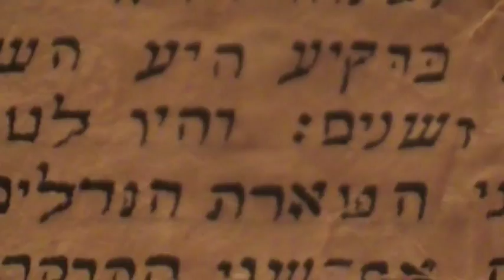OKTV 2010: Dávid király krónikája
2009/2010-es média és mozgóképismeret OKTV-re készült "előzetes".
(A "trailer" for a hungarian motion picture competition for highschool students.)
Köszönet:
Csabának, a technikai segítségért
Gábornak, a főszerepért
Vandának, a hölgyszerepért
Helgának, az alámondásért

Stefan Heym 1972-es „Dávid Király krónikája" („Der König David Bericht) című regénye alapján készült képzeletbeli filmjének előzetese.

Nem bizonyult elegendőnek a továbbjutáshoz.
A vicc, hogy kb. annyi pontot ért, mint a tavalyi (általam is minősíthetetlennek ítélt) fotósorozatom.
A hangminőség rossz lett, egyszer majd újra nekiállok...